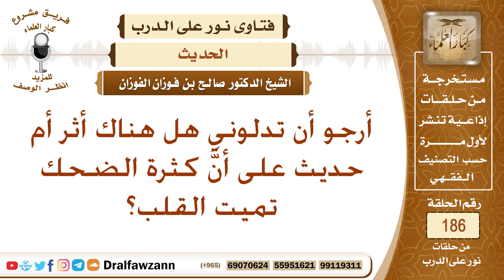هل ورد أثر أن كثرة الضحك تميت القلب؟ الشيخ صالح الفوزان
نص السؤال: أرجو أن تدلوني هل هناك أثر أم حديث على أنَّ كثرة الضحك تميت القلب؟
السيرة الذاتية :
للاشتراك في قناة الشيخ صالح الفوزان

رئيس الفريق
لمشروع كبار العلماء